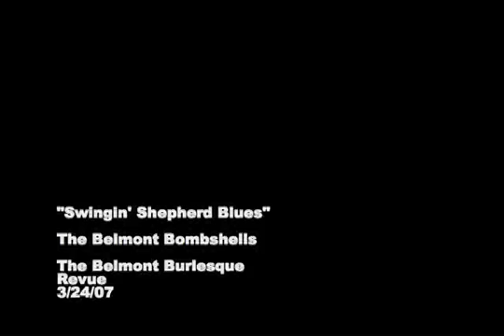Swingin' Shepherd Blues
The Belmont Bombshells perform this lovely evening gown strip at the Belmont Burlesque Revue March 24, 2007.